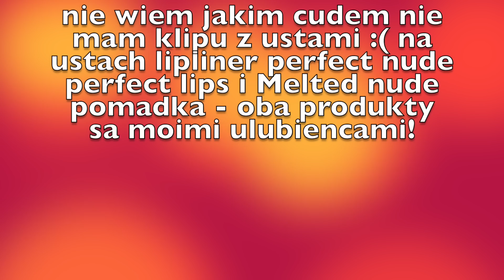Too Faced - one brand makeup tutorial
mój instagram: @digitalgirl13

mój sklepik tu znajdziesz m.in. moje palety magnetyczne Glam BOX :) oraz kolekcję moich pędzli GlamBRUSH :)))

facebook glam-shop.pl - tu będą pojawiać się informacje o nowościach, promocjach, zniżkach, kody rabatowe i takie tam :)

podkład BORN THIS WAY Nude (recenzji jeszcze nie ma :)  bedzie w przyszlym tyg )

MAC Select cover up NC15

AVON makeup settin gpray

róż w kolorze Justify My Love

baza pod cienie INGLOT

brwi kredka GOSH i L'Oreal brow plumper

STILA eyeliner kolor sienna

tusz Better than sex mascara

Glam LASH styl Hollywood

MAC pencil